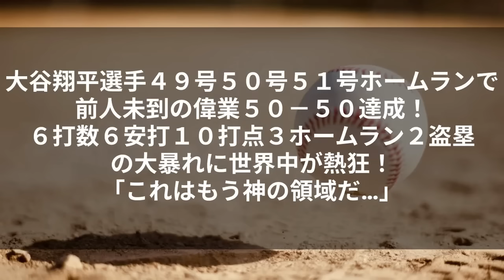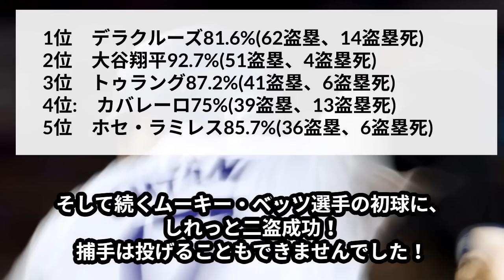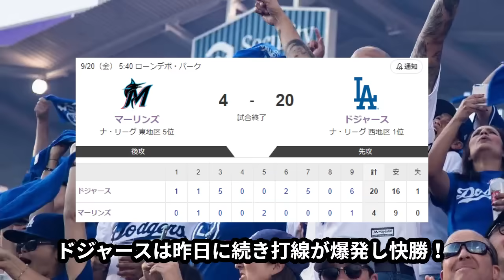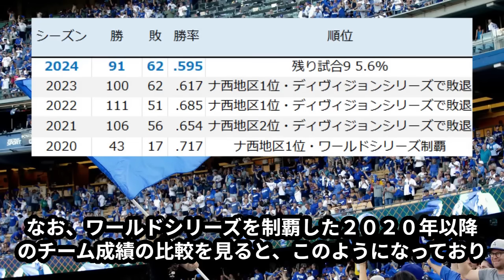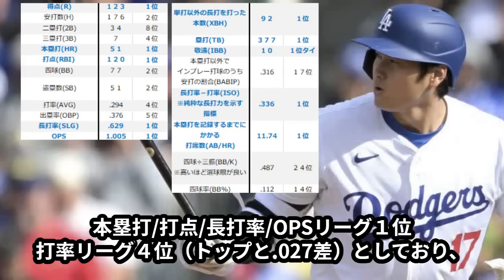大谷翔平、４９号５０号５１号ホームランで前人未到の偉業５０－５０達成！６打数６安打１０打点３ホームラン２盗塁の大暴れに世界中が熱狂！「これはもう神の領域だ…」【海外の反応/ドジャース/MLB】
今日大谷翔平選手、伝説の一日を作りました。
４９号５０号５１号と、３打席連続ホームラン・・・・なんと今日６打数６安打１０打点２ホームラン２盗塁という、５０－５０達成をもうわけのわからない打って走っての無双状態の自身最高の一日で達成となりました！

そしてドジャースは地区優勝の前に、１２年連続となるプレーオフ進出が決定しました！つまり大谷翔平選手、メジャー７年目にして、ついにプレーオフ進出です！